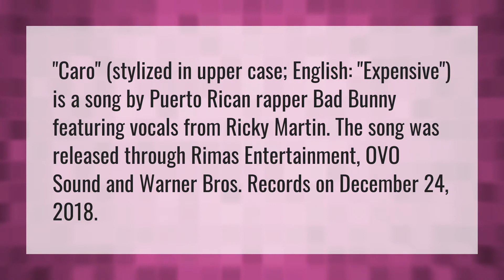Is Ricky Martin on Caro?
Bad Bunny New Album • Is Ricky Martin on Caro?